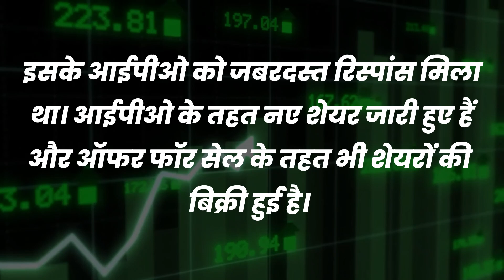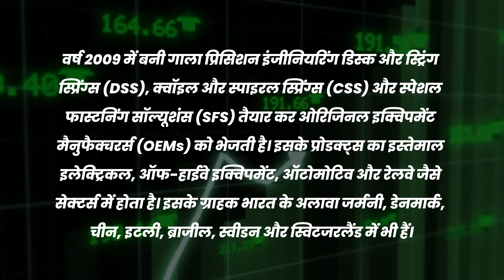Gala Precision Engineering IPO Listing Gain I Gala Precision Engineering IPO Subscription Details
Gala Precision Engineering IPO Review (Apply or Not):
The investors "May Apply"  Gala Precision Engineering IPO with Short-term and Long-term gain.

Gala Precision Engineering IPO GMP:
As per the market speculations, the Gala Precision Engineering IPO GMP is hovering around ₹240. The investors may visit our IPO GMP page for the daily updates